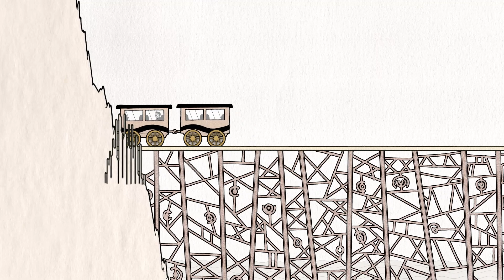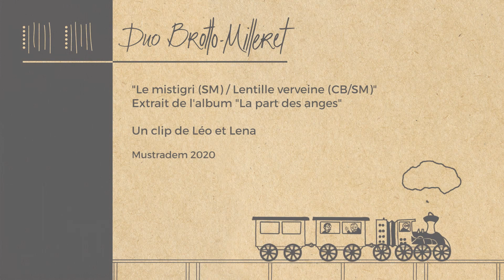Duo Brotto Milleret - Le mistigri / Lentille verveine (Clip officiel)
Cyrille Brotto : accordéon diatonique
Stéphane Milleret : accordéon diatonique
Clip réalisé par Léo et Lena